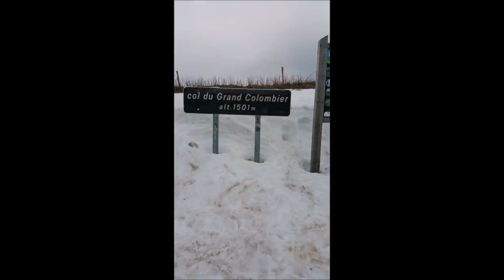Les Monts du Bugey (01) à moto 21 04 2019